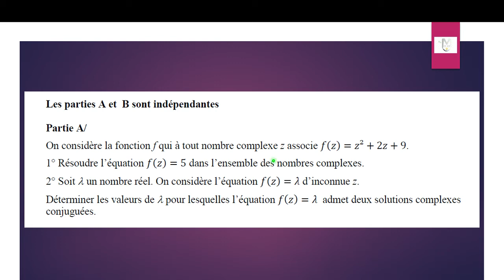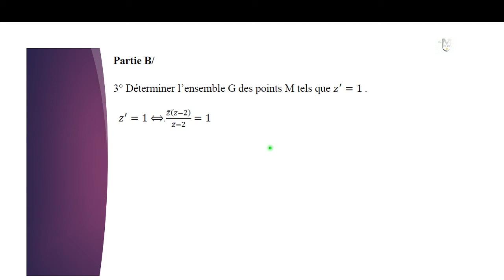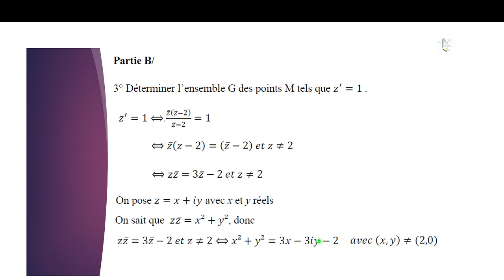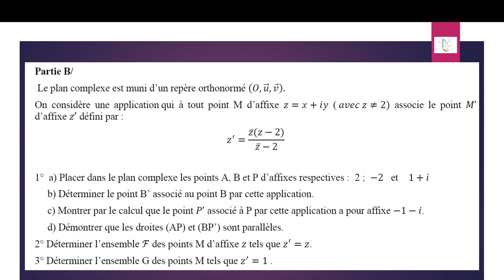Exercices nombres complexes 4 : partie B ex2 et 3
Exercices sur les nombres complexes